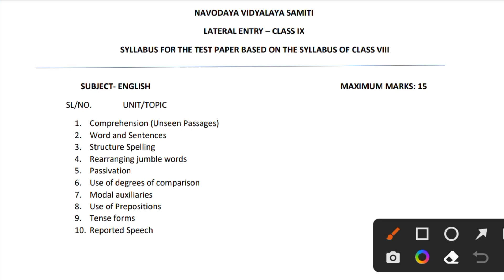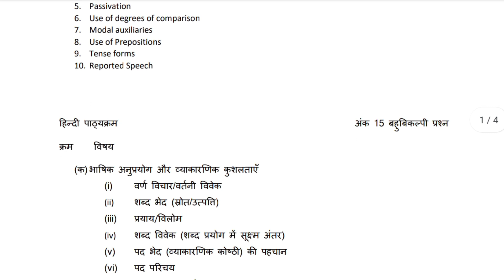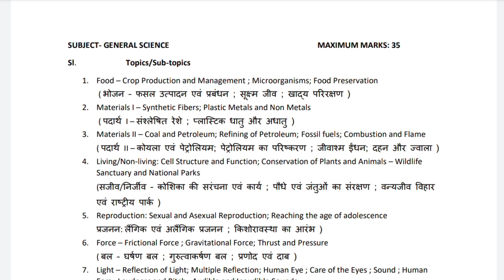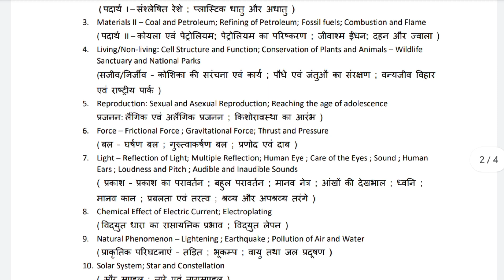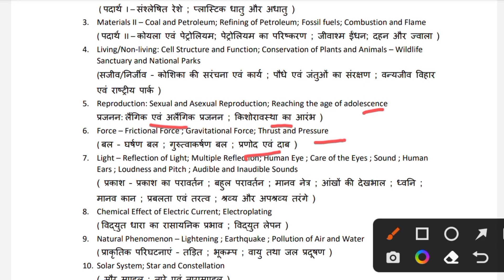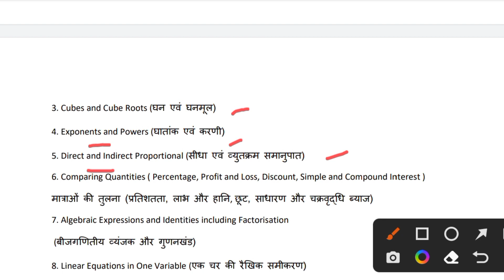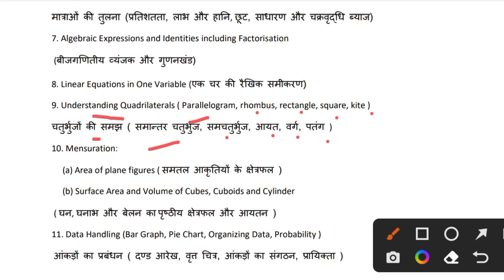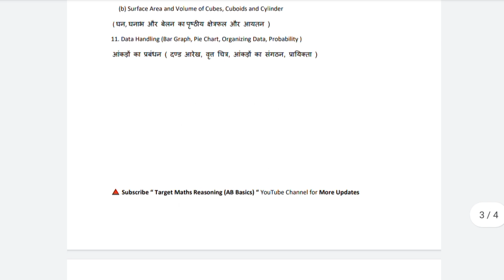Jawahar Navodaya Vidyalaya New Syllabus & Exam Pattern 9th Class 2023 | jnv class 9 syllabus 2023-24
Hello Dear Students, Welcome to "Target Maths Reasoning AB Basics" .

🔺About the Video :- is video me Jawahar Navodaya vidyalaya entrance exam 2023 ke liye Syllabus aur Exam Pattern ke baare me bataya hai. Video ke last me aapko Syllabus ki pdf kaise download kare? ye bhi bataya hai. Hope it will help you.

🔠 About the Channel :- इस चैनल पर जवाहर नवोदय विद्यालय प्रवेश परीक्षा Class 9th और 6th की बहुत ही आसान भाषा में तैयारी करवाई जाती है ताकि पढ़ाई में कमजोर से कमजोर विद्यार्थी भी हमारी videos का लाभ उठाकर अपना जवाहर नवोदय विद्यालय में पढ़ने का सपना पूरा कर सके। साथ ही आपको नवोदय से जुड़ी हर Authentic Update भी इस चैनल पर दी जाएगी। God bless you बहुत बहुत शुभकामनाएं 💓💞।

📚 JNVST 2023 Class 9th Preparation Classes:-

• English Previous Year Questions –

• Hindi Previous Year Questions –

1. jnvst syllabus for class 9th pdf
2. jnvst exam pattern 2023
3.  jnvst exam preparation books
4. navodaya syllabus for class 9th 2022
5. navodaya syllabus in Telugu Kannada hindi
6. navodaya syllabus 2023 class 9
7. navodaya exam passing marks
8. Best YouTube Channel for jawahar navodaya vidyalaya entrance exam preparation for class 9th 2023 by Akshay Sir Jnv
9. jnv syllabus class 9 2023 and exam pattern
10. How to crack jnvst class 9 2023
11. jawahar navodaya vidyalaya entrance exam pattern syllabus and preparation
12. jawahar navodaya vidyalaya admission form class 9 2023
13. navodaya class 9 2023 ki taiyari kaise karein
14. navodaya vidyalaya syllabus class 9 in hindi and english both mediums
15. jnv class 9 syllabus 2023 pdf kaise download karein official